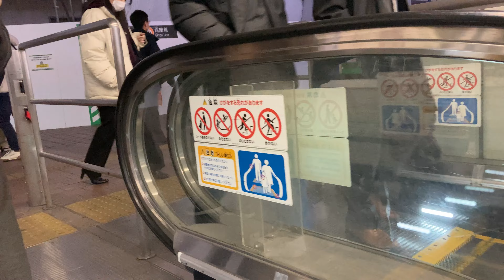【渋谷エスカレーター】渋谷ハチ公口方面エスカレーター上り下り